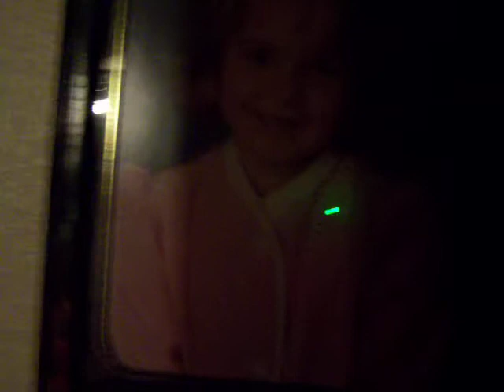The adventures of Jackie and Michelle